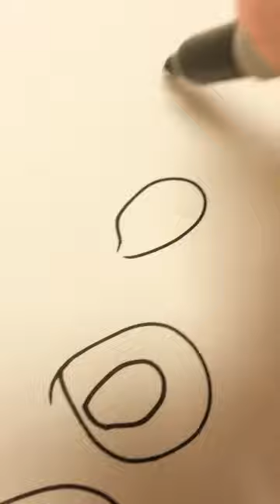Capturing an Ant with a Marker Circle - Ant Pheromone Experiment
There's a myth rolling around that you can draw a circle around an ant with a marker or an ink pen and the ant won't be able to get out because of the way that ant pheromones and scent trails work. Does it really work? Check out this video to see!